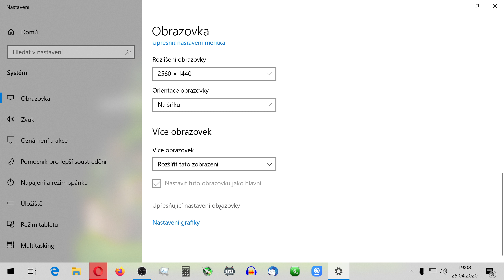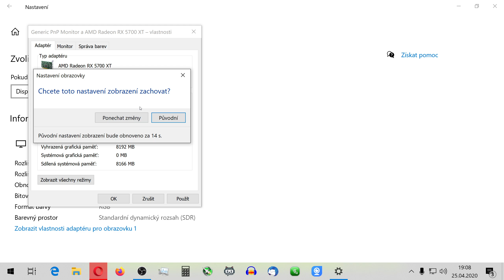AMD RX 5700XT FIX - Co dělat, když vám nejde změnit rozlišení ani frekvence monitoru!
Info: Pokuď se vám stalo, že jste nemohli změnit rozlišení obrazovky ani frekvenci, tak tento návod by měl váš problém vyřešit.
If you can´t change resolution or refresh rate of your monitor on RX 5700XT, follow this steps.
NA ČEM HRAJU?
ZÁKLADNÍ DESKA: Gigabyte AB350 Gaming 3
GPU: AMD RX 5700 XT Taichi OC+
GPU Driver: aktuální k datu videa
CPU: AMD Ryzen 9 3900X PBO ON
CPU Chladič: Cooler Master Seidon 240V
SSD: Adata SX930 240GB + Kingston HyperX 120GB +  WD 800GB
RAM: Crucial Ballistix Sport LT 16GB (2x8GB) DDR4 3200MHz

KONZOLE PLAYSTATION 4 PRO